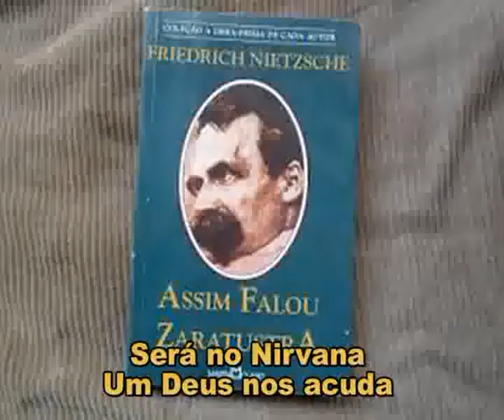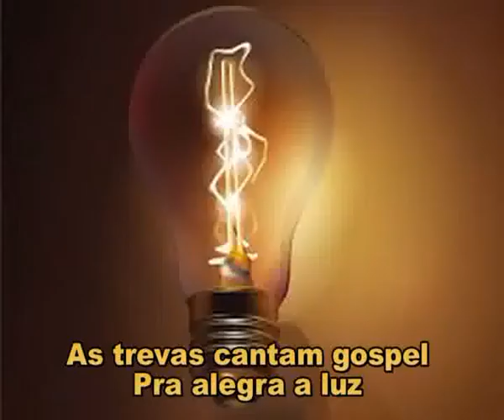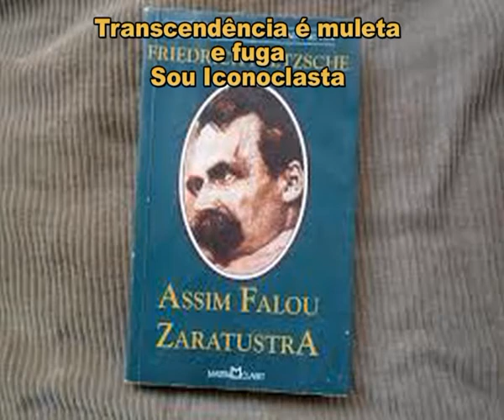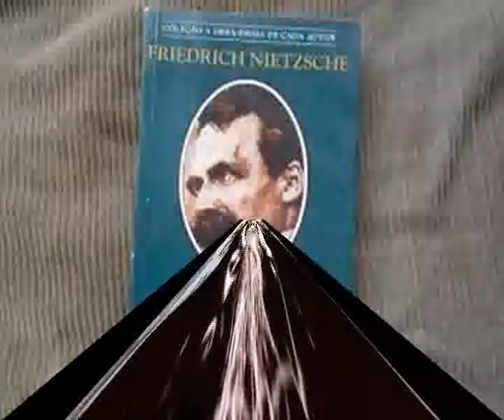Nietzsche - Metamorfoses do espirito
Seguindo as palavras de Arthur Schopenhauer:
Toda verdade atravessa 3 fases:
1- é ridicularizada;
2- é violentamente contrariada;
3- é aceita como sendo sua própria prova